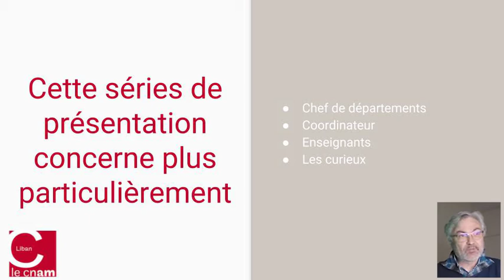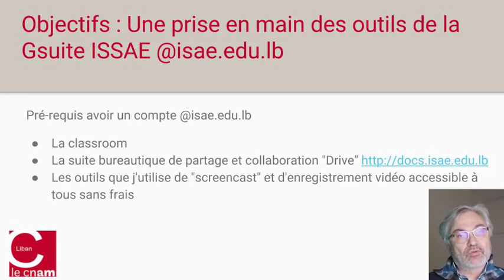Introduction G suite education à l'ISSAE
Introduction aux outils hébergés disponible à l'ISSAE Cnam Liban pour augmenter nos formations, collaborer et partager nos supports